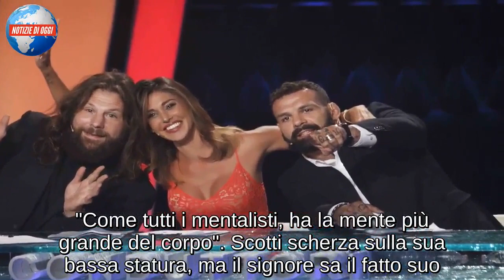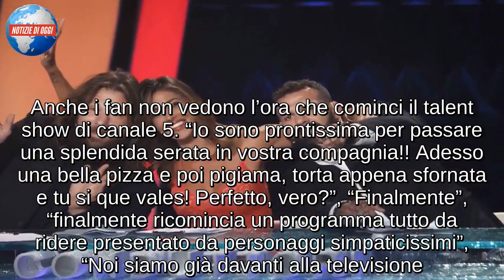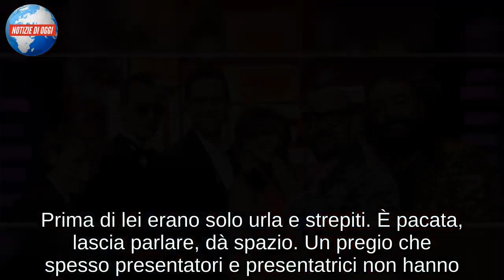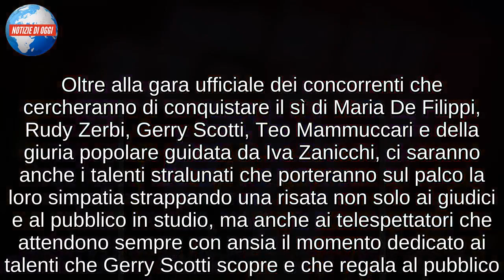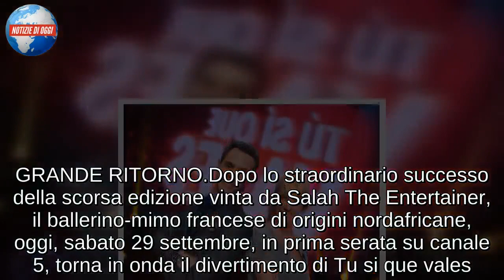TU SI QUE VALES 2018, PRIMA PUNTATA/ il vecchietto arzillo che si scatena in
TU SÌ QUE VALES 2018: DIRETTA PRIMA PUNTATA
L'ultimo concorrente della serata è il vecchietto che balla il twist. "Io rispondo, però dopo tagliate!". Come no: dopo Tu si que vales, le sue tresche amorose sono di dominio pubblico. "Sono rimasto vedovo pochi anni fa. Lei era già stata sposata, aveva dei figli che adesso sono 'miei'". L'anello al dito lo porta ancora: "Penso che il matrimonio sia qualcosa che va oltre il fisico. E' una questione di anima, di spirito". Entra in studio la nuova compagna: "Fate vobis", liquida lei. La questione è la messa in onda delle parti che la riguardano: "I parenti di mio marito non sanno nulla". Be', adesso sì. [agg. di Rossella Pastore]

UOMO ELETTRICO E CENERENTOLA
In studio arriva l'uomo elettrico, che afferma di tollerare fino a 200mila Volt. Sullo schermo campeggia la scritta "non fatelo a casa". "Sono un perfetto isolante, sono nato così. Ho scoperto questa 'dote' quando un mio collega ha preso la scossa, al lavoro. Io non ci credevo, e ho armeggiato con la presa: non mi è successo niente". I giudici sono concordi nel farlo passare. Ma lo stesso non vale per il pubblico: per il 55 per cento è "no". Male anche la presunta Cenerentola, che stappa le birre coi tacchi a spillo. "Non vale" per tutti tranne che per Gerry. [agg. di Rossella Pastore]

STONATURE
È la volta dei biker con "l'energia contagiosa". Così la definisce Gerry Scotti: "Hanno fatto i miracoli, per farci vedere questo". Momento "Corrida" col cantante stonato. Non solo "stonato": fa pure le imitazioni. Gerry Scotti lo prende subito sotto la sua ala. "Gli metto il collare della scuderia!". E poi fa un'arringa dinanzi al pubblico. Risultato? 98 per cento "no". Maria è disposta ad aiutarlo, purché il concorrente superi una dura sfida. "Deve indovinare il nome di una signora del pubblico". La signora si chiama "Teodolinda", ma Gerry riesce a fornirgli gli indizi adatti. Per il cantante è già un gran successo. [agg. di Rossella Pastore]

L'ORCHESTRA DEI DIVERSAMENTE ABILI
I due psicologi in studio fanno vivere un'esperienza inedita a pubblico e giurati. Poi è la volta dei diversamente abili, e mai espressione fu più azzeccata. L'orchestra è incredibile: Iva Zanicchi è commossa. "Voglio fare un concerto con voi. Vedevo molto entusiasmo". Maria nota: "C'è una ragazza che ha pianto". Poi raccontano: "Il gruppo è nato dieci anni fa. Abbiamo bandito la parola terapia, per cominciare. Gli psicologi che seguono individualmente questi ragazzi non credono ai loro occhi. Loro stanno così, davanti a questo pubblico, senza battere ciglio". Riccardo è il capitano indiscusso: "Abbiamo scelto Albachiara, che è il mio cavallo di battaglia". Il loro è quasi un pass per la finale: Gerry e Teo si alzano, ma anche Maria e Rudy. [agg. di Rossella Pastore]

DAL COMICO AL SOPRANISTA
Solferino, quello delle barzellette, entra di diritto nella Scuderia Scotti. Poi tornano gli illusionisti, e Mammucari è costretto a ricredersi. "Adesso paga pegno", annuncia fiero Zerbi. Che